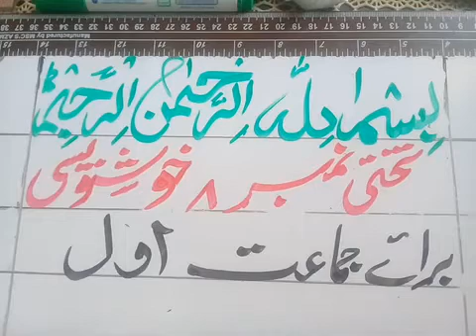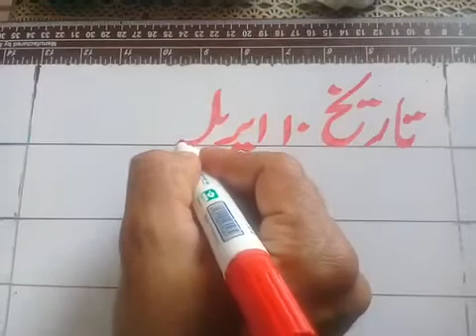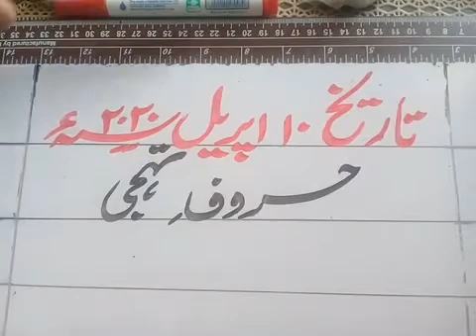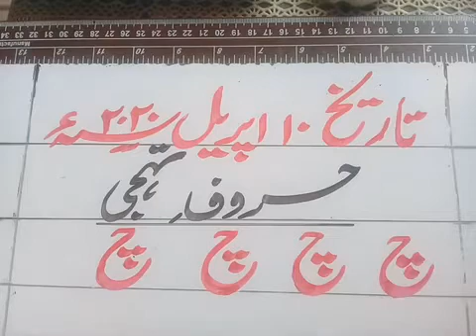Lecture # 8 Grade 1 Calligraphy